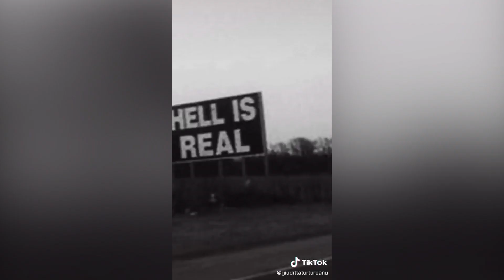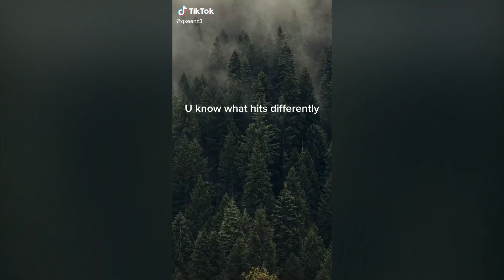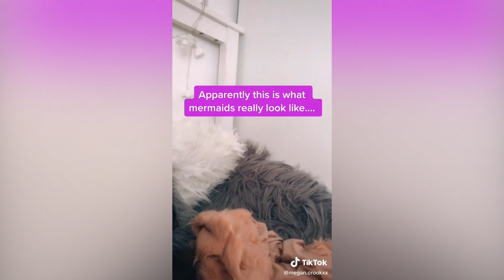Maribou state tongue feat. holly walker TikTok compilation